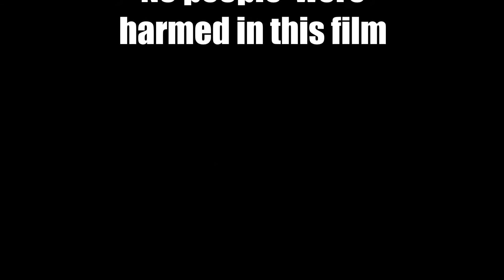Tofino the Rooster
My rooster used to be nice, but he became very aggressive in the springtime